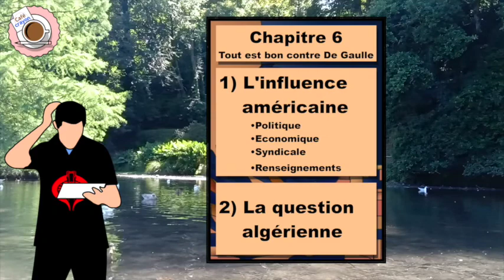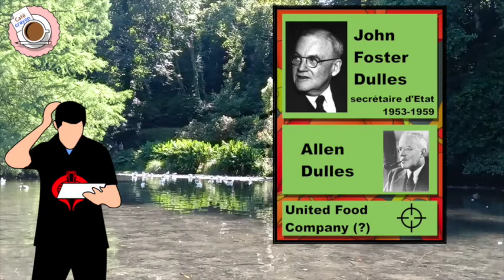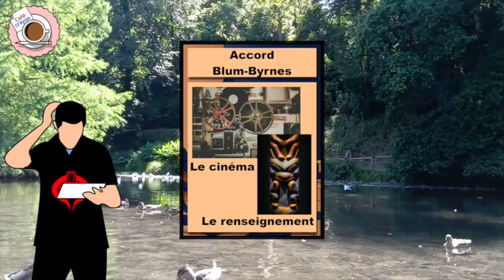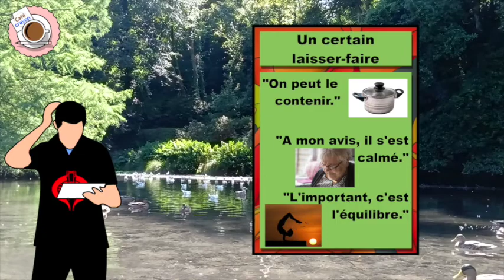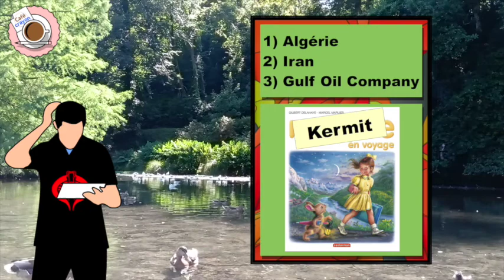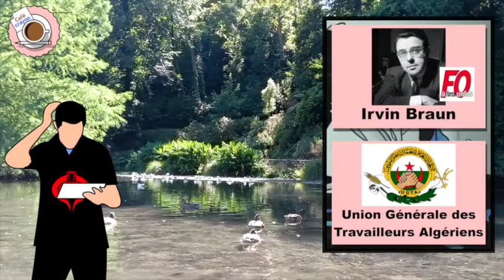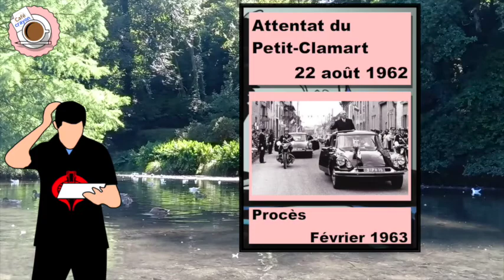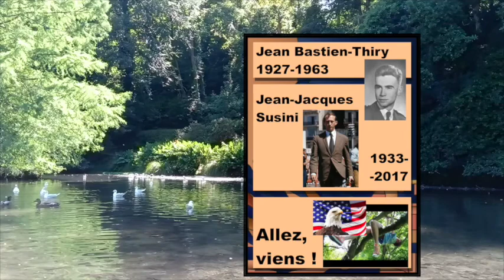Café Crayon • L'Ami américain 2/3 • Eric Branca ☕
(Sommaire et références en fin de texte.)
Dans cette vidéo, Auguste nous présente la deuxième note de lecture sur L'Ami américain, par Eric Branca. Il fut publié en 2017 aux éditions Perrin. L'ouvrage traite de l'attitude négative du pouvoir américain vis-à-vis du Général De Gaulle, pendant la Deuxième Guerre mondiale et après.
Bonne écoute !

_ SOMMAIRE _

00:00 Ouverture
00:20 Présentation
02:10 L'influence américaine sur la politique
04:40 L'influence américaine sur le renseignement
06:05 La confiance a priori des US envers De Gaulle
08:05 Première lecture
10:18 Les désillusions américaines
13:48 La situation en Algérie
18:40 L'influence US en Algérie
21:10 Les partisans de l'Algérie française
23:12 Deuxième lecture
25:45 Troisième lecture
27:10 JFK se rapproche de Charles De Gaulle
29:23 L'attentat du Petit-Clamart
29:58 Quatrième lecture
32:54 Les centristes "euro-français" proches des US
32:56 Conclusion (FLN-US-OAS)
34:13 Fermeture

_MUSIQUES_
•Andrey Vinogradov : Reverse Dance
•Cornelius Link : Astronomia (Medieval Style)